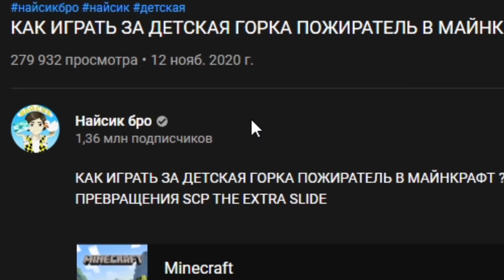КАК МЕНЯЛСЯ ДОМОГОЛОВЫЙ И ЕГО ЖИЗНЕННЫЙ ЦИКЛ В МАЙНКРАФТ ! ЭВОЛЮЦИЯ HOUSE HEAD MINECRAFT SCP